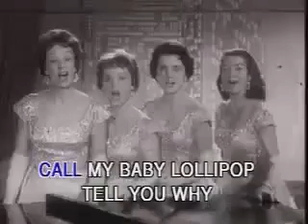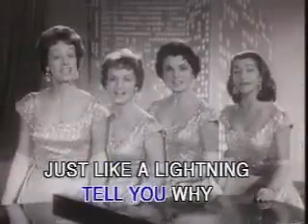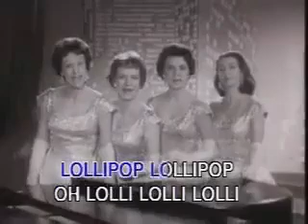The Chordettes - Lollipop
lyrics:
Lollipop lollipop
Oh lolli lolli lolli
Lollipop lollipop.
Call my baby lollipop
Tell you why
His kiss is sweeter than an apple pie
And when he does his shaky rockin' dance
Man, I haven't got a chance
I call him
Lollipop lollipop
Lollipop lollipop.
Sweeter than candy on a stick
Huckleberry, chimry or lime
If you had a choice
He'd be your pick
But lollipop is mine
Lollipop lollipop
Lollipop lollipop.
Crazy way he thrills me
Tell you why
Just like a lightning from the sky
He loves to kiss me till I can't see straight
GEE, MY LOLLIPOP IS GREAT
I call him
Lollipop lollipop
Lollipop lollipop.